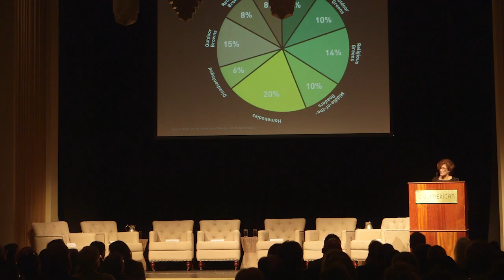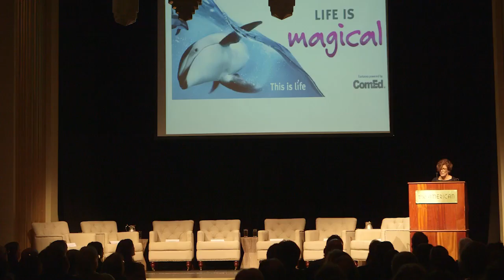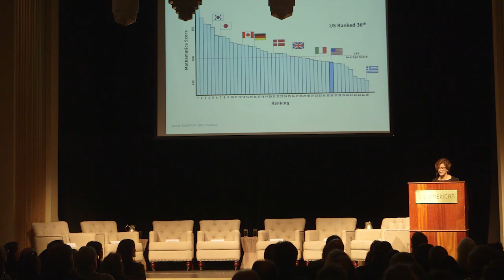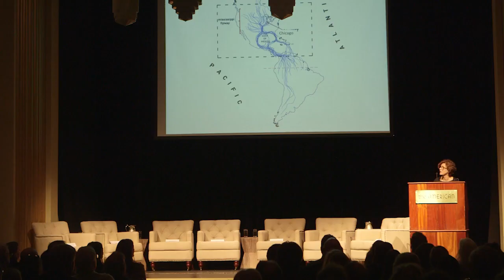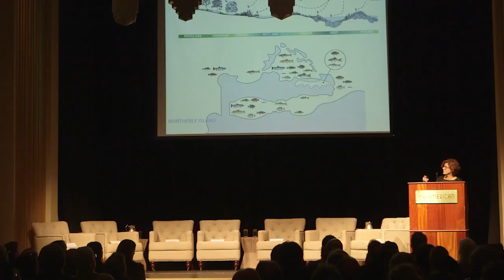Jeanne Gang: How can zoos and aquariums foster cultures of care and conservation?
From the Center for Humans and Nature's Questions for a Resilient Future series. This presentation was held at the South Carolina Aquarium as part of their Holland Lifelong Learning series. For more on the question "How can zoos and aquariums foster cultures of care and conservation?"